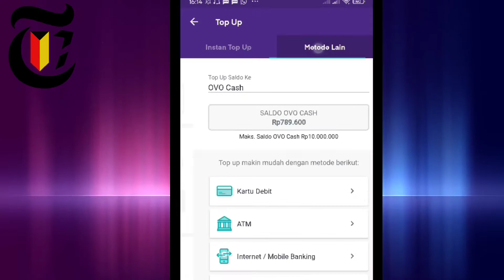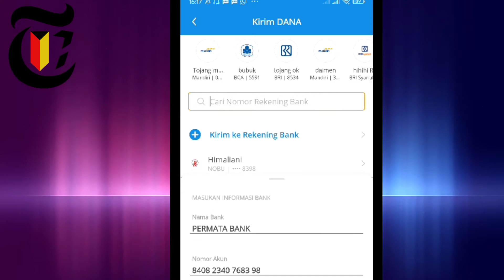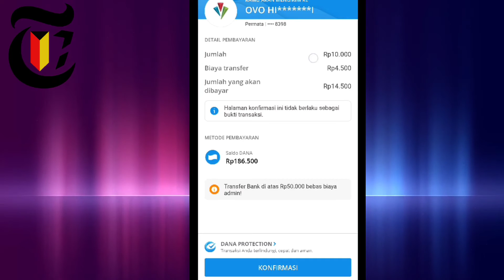✅ Cara Transfer Saldo DANA ke OVO Terbaru 2023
Bagaimana cara transfer saldo dana ke ovo 2023 terbaru untuk Pemula? silahkan simak tutorial lengkap cara transfer saldo dari dana ke ovo yang mudah dan cepat.

Semoga Tutorial cara transfer saldo dana ke ovo Terbaru 2021 Paling tidak Ada Sedikit Manfaatnya Bagi Diri Pribadi dan teman-teman sehingga bisa jadi Amal jariyah Bersama, Amin.

TUTORIAL E-Walet